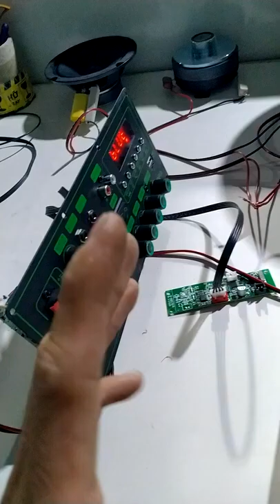Review combo mạch loa kéo 3 tấc đơn IC MD9840 150W có Livestream, chỉnh Bass Treble Mic + chống hú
Mạch loa kéo MD9840 150 thu âm LIVESTREAM - DSP lập trình chống hú, chỉnh Bass Treble Micro, nguồn xung 220V - Bluetooth thế hệ mới
Đặc điểm nổi bật:
Mạch loa kéo MD9840 150 thu âm LIVESTREAM - DSP lập trình chống hú, chỉnh Bass Treble Micro, nguồn xung 220V – Phiên bản 2022 cực HOT có nhiều đặc điểm vô cùng hấp dẫn:
- Có chức năng thu âm LIVESTREAM
 - DSP lập trình chống hú. Loa kéo mà chống hú thì ca ngồi gần bên loa cũng không sợ hú rít: - không sợ hư loa – không sợ âm thanh hú rít gây ảnh hưởng đến cuộc vui
- Có thêm chỉnh Bass Treble Micro  - Karaoke mượt hơn, hay hơn
- Bluetooth thế hệ mới có nhiều chức năng mới ứng dụng hay
- Sử dụng IC MD9840 có công suất thực 150W cho âm thanh hay và đánh mạnh. Sử dụng cho loa kéo 3 – 4 tấc đơn hoặc 2.5 - 3 tấc đôi
- Có nguồn xung chạy điện trực tiếp 220V và sạc bình tự động cho bình ắc qui 12V
Chi tiết sản phẩm:
- Kích thước tấm sắt: 11 x 25 cm. Chiều sâu mạch 5.5cm.
- Có 9 Volume: VOLUME – BASS – TREBLE – MIC.VOL – M.BASS – M.TREBLE –ECHO – GT.VOL – VOL.MONITOR. Phần Karaoke có chỉnh BASS TREBLE karaoke mượt hơn, hay hơn. Kết hợp chống hú nên ca ngồi sát loa luôn không sợ hú – không sợ hư Treble
- Khối LIVESTREAM có 2 ngõ vào MONITOR và LIVE. Vol chỉnh âm lượng VOL.MONITOR
- Ngõ ra LOA 1 kênh có công suất thực 150W cho âm thanh hay và đánh mạnh. Sử dụng cho loa kéo 3 – 4 tấc đơn hoặc 2.5 - 3 tấc đôi
- Cắm điện 220V để cấp nguồn cho mạch và sạc bình tự động cho bình ắc qui. Mạch vừa sử dụng được điện 220V và bình ắc qui 12V
- Sản phẩm bao gồm: 1 mạch MD9840 LIVESTREAM + 1 Remote + 1 dây bình ắc qui (lắp trên mạch) + 1 dây ngõ ra loa (lắp trên mạch) + 1 dây lắp Micro không dây (lắp trên mạch) + dây nguồn 220V
Hướng dẫn sử dụng và cách lắp đặt:
- Cách 1: 1 loa Bass 3 – 4 tấc + 1 loa Trung + 1 loa Treble
- Cách 2: 2 loa Bass 2.5 - 3 tấc + 2 loa Trung + 2  loa Treble
- Cách 3: 4 loa Bass 2 – 2.5 tấc + 2 loa Trung + 2  loa Treble
Đánh giá sản phẩm:
Sản phẩm dành cho loa kéo cao cấp 3 - 4 tấc đơn hoặc 2.5 - 3 tấc đôi LIVESTREAM có chống hú. Chất lượng sản phẩm có thể đánh giá sơ qua thông qua video test phẩm. Nếu có điều kiện test sản phẩm tại chỗ để đánh giá chất lượng sản phẩm thực tế nhất, hiệu quả âm thanh đến mức nào.